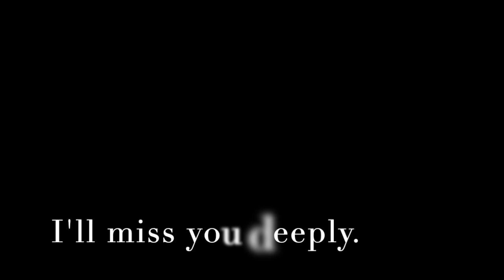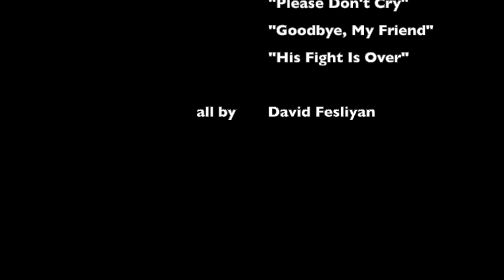ALEX (2020)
Well, that's it.

As most of you may not know, my mom is a veterinarian. Alex was in so much pain tonight that we felt it was time. In memory of him, here is a slideshow of over 250 pictures of my forever friend.

Thank you to all for your support the past few weeks.

That's it. 😭😭
-Cain